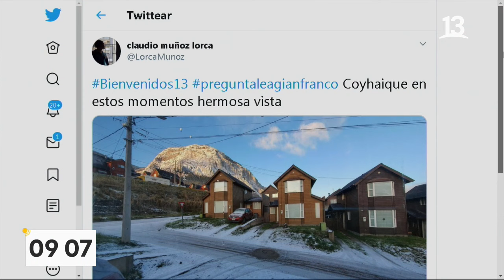¡Increíbles postales de la nieve en Chile! | Bienvenidos